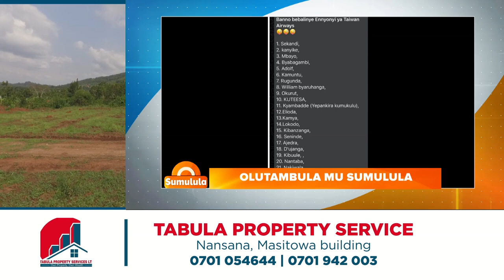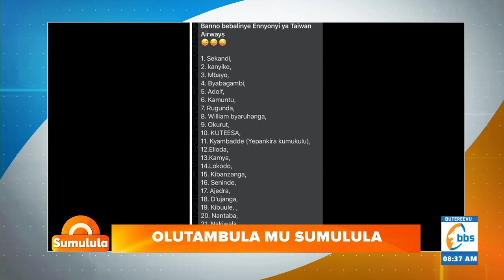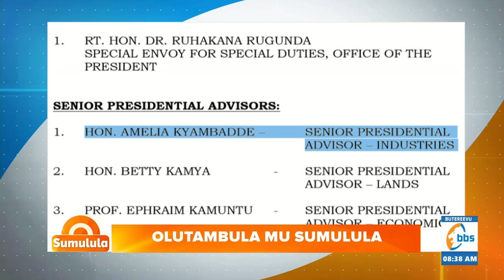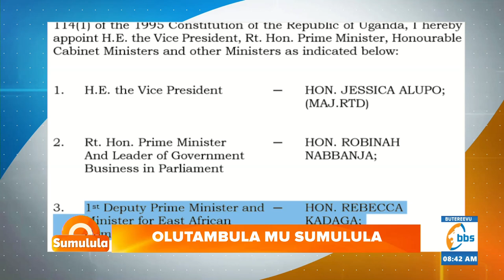Nakiwala Kiyingi, Betty Kamya, Kibuule nabalala bali mu maziga, Museveni abasudde ttale